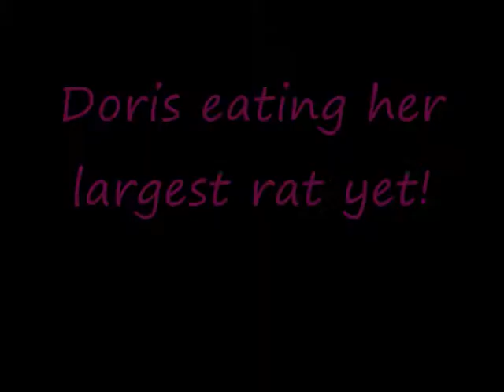Doris eating biggest dead rat yet!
Doris eating her biggest small adult rat ever. watch as she struggles to get it down. This is one part of the two rat meal... the second rat went down allot easier though!
The rat is a defrosted fozen dead rat.